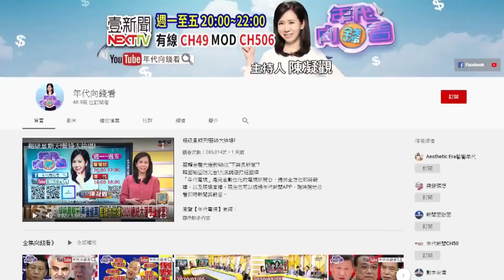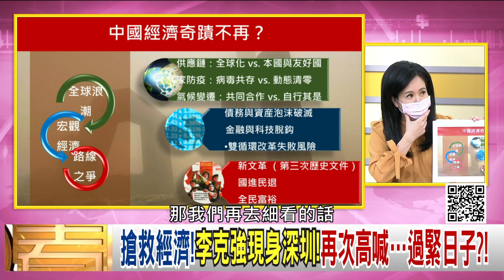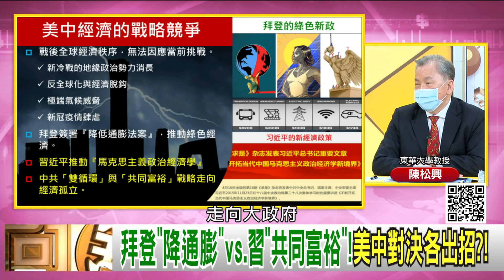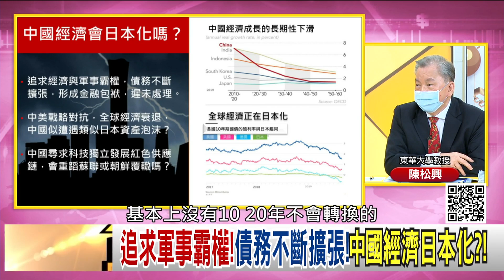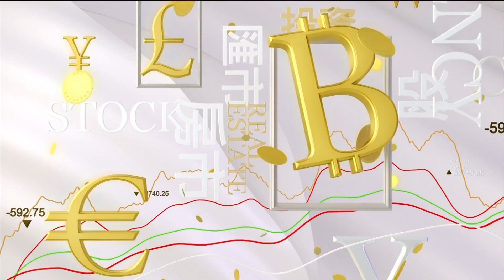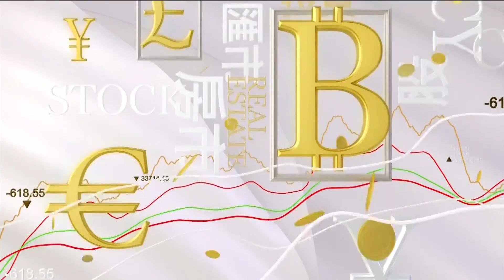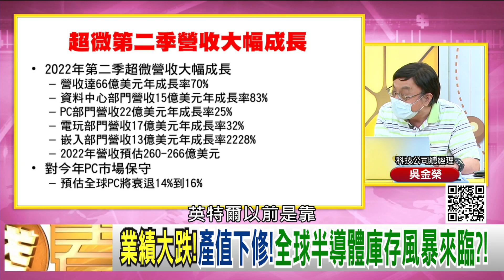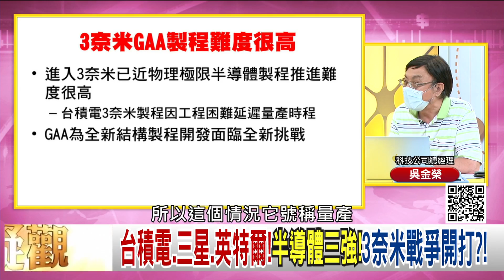《獨!習近平出關!李克強再次高喊…過緊日子?!美管制EDA輸中!中官媒批…拜登變拜鬼!匿蹤潛艇為”突破第一島鏈”?!》【年代向錢看】2022.08.17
習近平慘了?中國經濟奇蹟不再!陷入大衰退?!
房產泡沫.債務黑洞.限電停工…中國經濟大崩盤?!
中共東部戰區部署”隱形潛艇”…劍指美日台?!

來賓：陳松興、吳金榮、呂禮詩、王智盛、黃創夏、吳明杰

最美主持人：陳凝觀
播出時間：壹電視新聞台CH49  每周一至周五晚間八點到十點
重播時間：年代新聞台 CH50每周一至周五 (隔日)下午四點到六點

下載【年代電視】APP：
iOS平台：